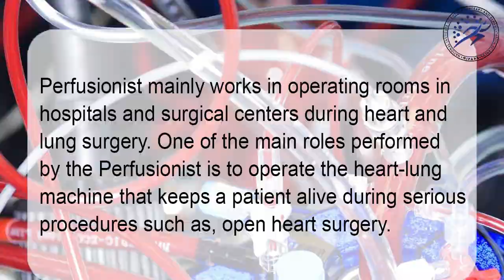Introducing Cardiac Perfusion Sciences at NIPARS BS-MT (CP)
Hey viewers !

The requirement of allied health professionals is much more than supply hence the scope of Cardiac Perfusion sciences is immense as Cardiac Perfusion provides students with the theoretical understanding and practical skills necessary to operate extracorporeal circulation equipment efficiently. The knowledgeable faculty aids students in comprehending the crucial nature of the job since it entails selecting the proper tools and methods to control their physiological function.